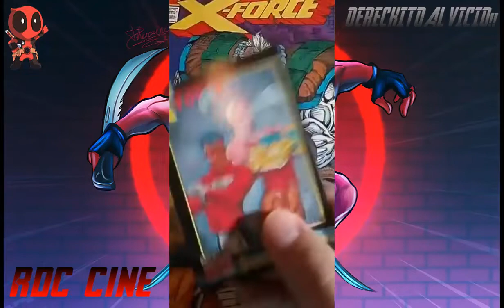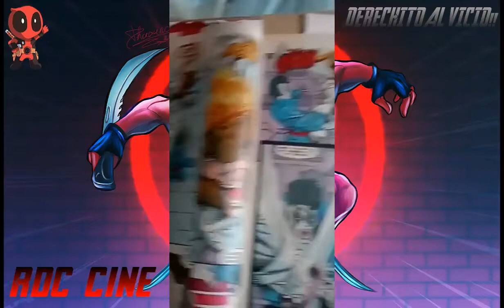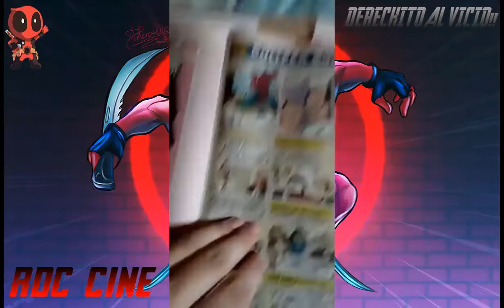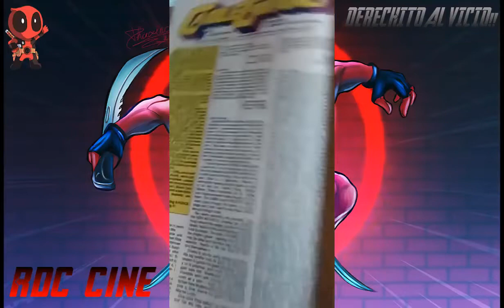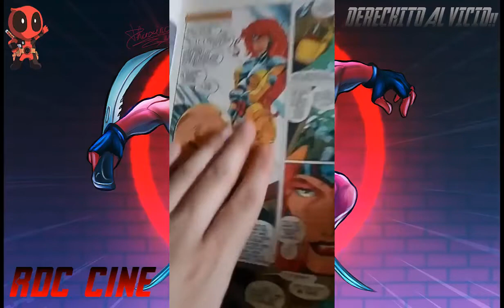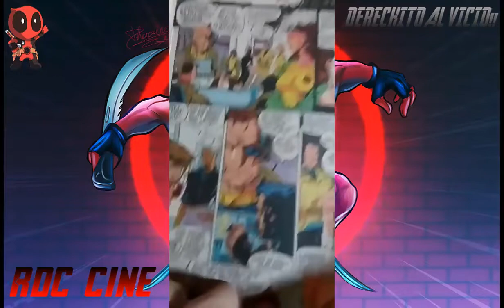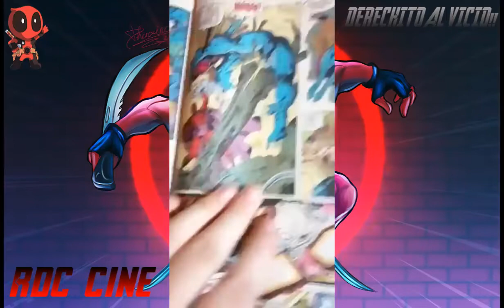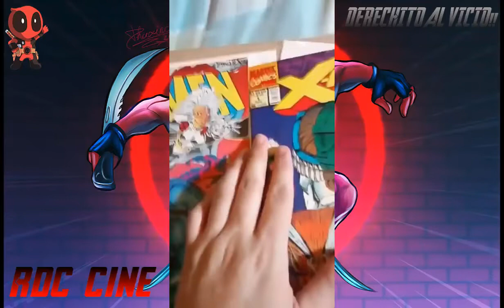[RDC] Especial Xmen #1 y X Force #1 - Comics Originales de Los 90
Derechito al vicio!!! Somos RDC Cine y volvemos a compartirles un Record de Instagram (que nos borraron en nuestro anterior canal) donde veremos los primeros issues de X-men y X-Force de los Noventa en ingles.